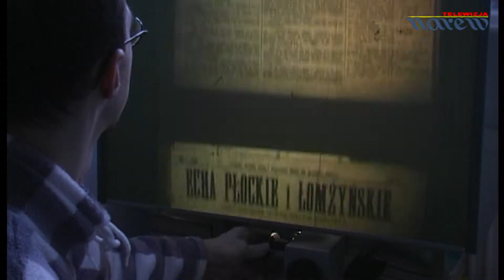O spotkaniu z Janem Pawłem II - Tadeusz Babiel w programie Na Starym Rynku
25 lat mija od czasu, w Łomży przebywał święty Jan Paweł II. Ten wspaniały czas wspomina Tadeusz Babiel, gość Karoliny Łomotowskiej w specjalnym wydaniu programu "Na Starym Rynku"